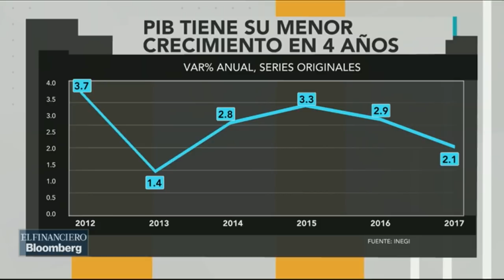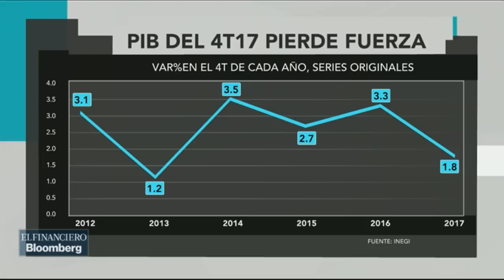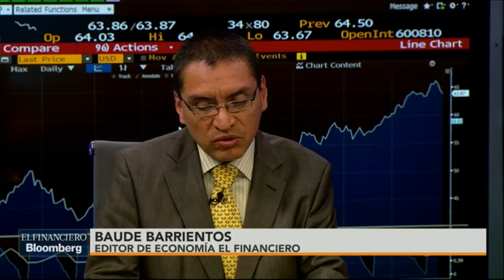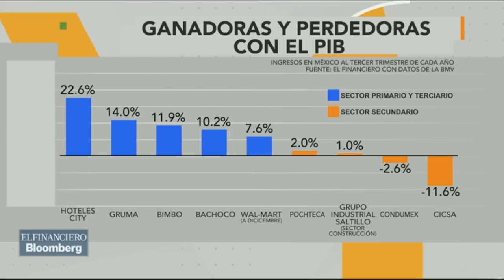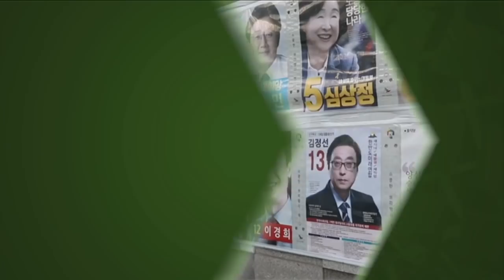Mesa Central: Economía mexicana crece más del 2% en 2017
Baude Barrientos, Jonathan Ruiz y Jesús Ugarte hablan sobre el crecimiento de la economía mexicana más del 2% durante el 2017.